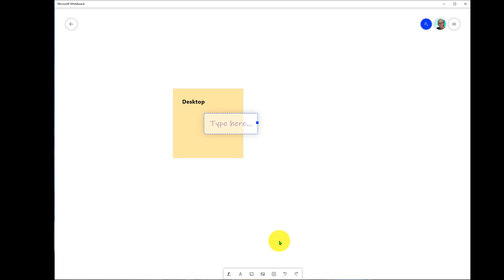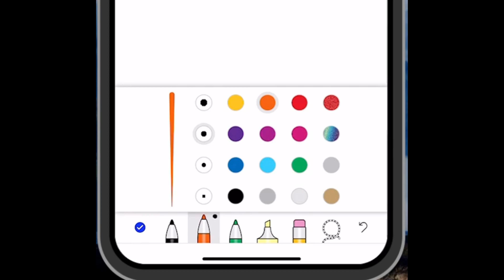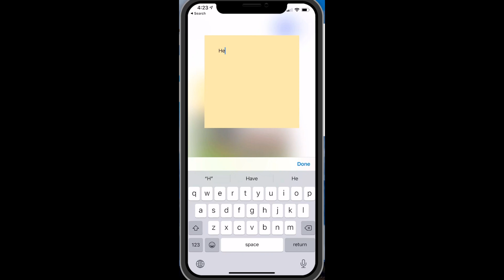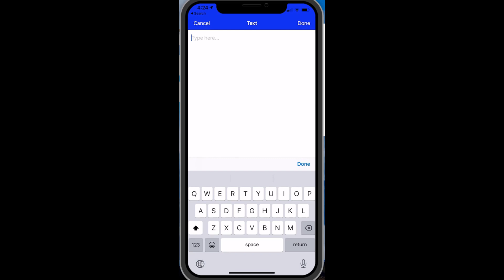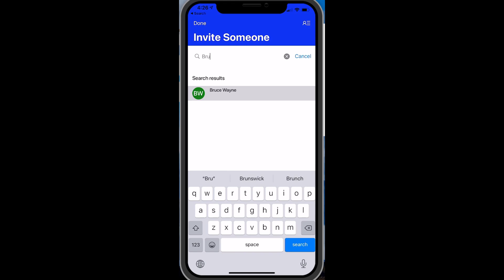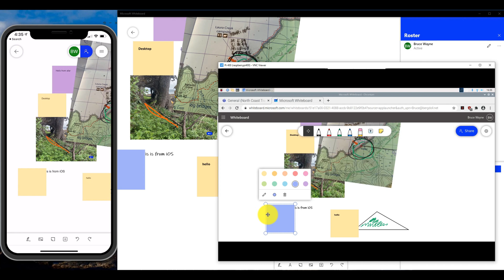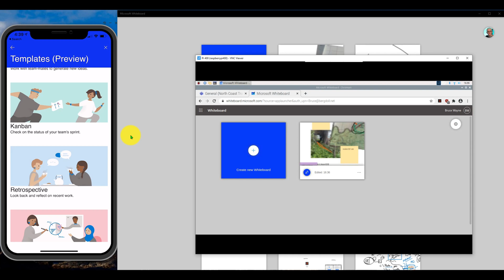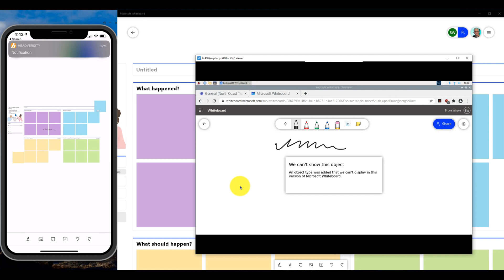How to use the Microsoft Whiteboard Mobile Version - iOS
Taking the Whiteboard on the road! The mobile Whiteboard is an excellent way to collaborate - whether you are in the same room or across the globe!